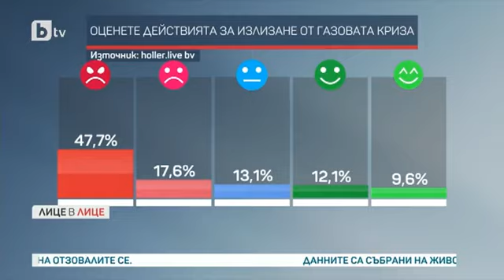Лице в лице:Доц.Киселова:Рекордно много секции ще имаме извън страната в сравнение с предишни години